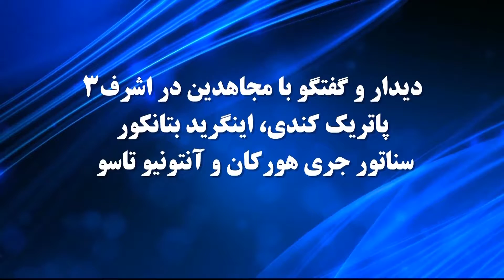دیدار پاتریک کندی، اینگرید بتانکورد،سناتور هورکان از اشرف ۳ - ۳دی۹۷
دیدار پاتریک کندی، اینگرید بتانکورد،سناتور هورکان از اشرف ۳